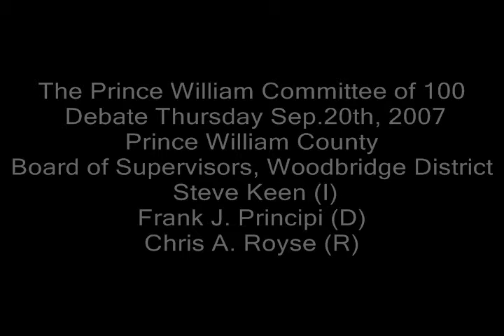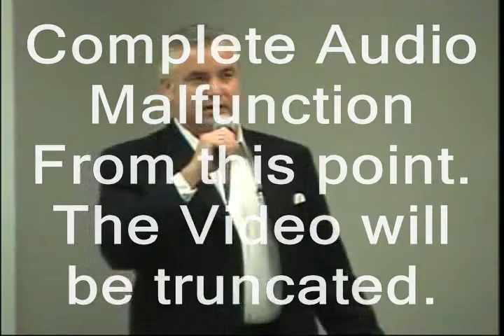PWC100_09-20-2007_Woodbridge_District_Supervisor.avi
The AUDIO ON THIS TAPE MALFUNCTIONS DUE TO A ELECTRONIC FAILURE AFTER THIRTY THREE MINUTES ELAPSED INTO THE TOTAL 59 MINUTES OF THE DEBATE. PWC100 has chosen to upload the remaining content anyhow because of the value of what did make it onto the recording...

The Prince William Committee of 100 provides a non-partisan, educational forum to study essential interests, problems and goals of the people of  Manassas and Manassas Park, Virginia.

This debate for the Prince William County,Board of Supervisors, Woodbridge District is between Steve Keen the Independent candidate, Frank J. Principi the Democratic candidate and Chris A. Royse the Republican candidate.

processed only by Inside Scoop Productions